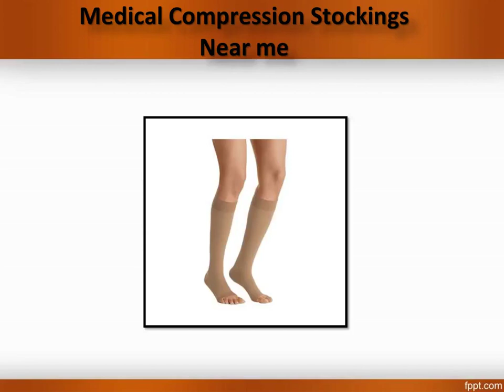Medical Compression Stockings Near me, Buy Medical Compression Stockings online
Shop Medical Compression Stockings Below Knee online at low price. You wear compression stockings to improve blood flow in the veins of your legs.